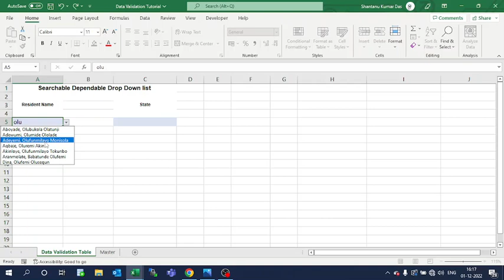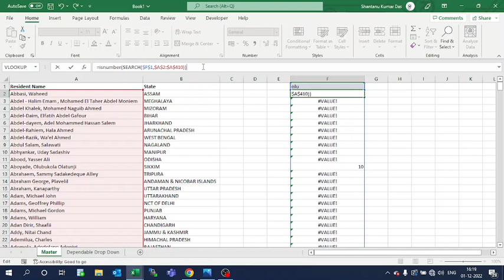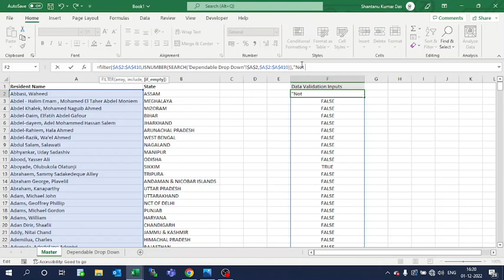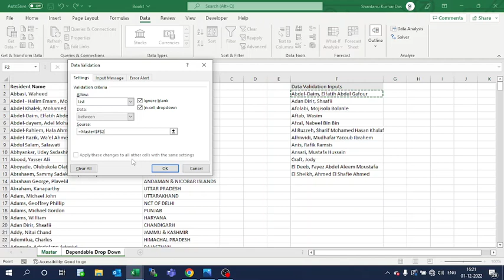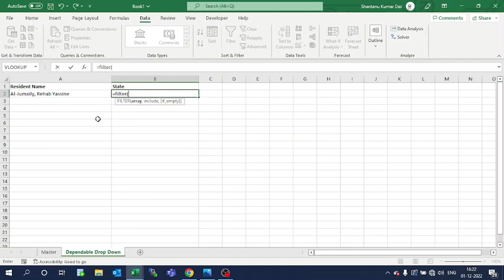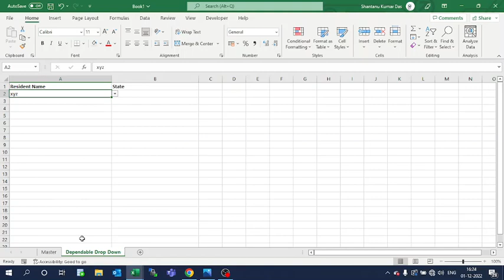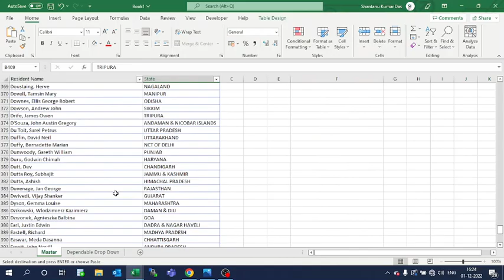Create Searchable Drop-Down in Excel without VBA | How to use excel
How to create searchable Drop-Down in Excel without Excel VBA

In this video, we're going to learn how to create a searchable drop-down in Excel without using VBA. This is a really useful technique that can be used for a variety of purposes, like creating a customer list or inventory list.

If you're looking to learn more about Excel, or to create a simple searchable drop-down in Excel, then this video is for you! We'll cover the basics of how to create a searchable drop-down in Excel, and how to use this technique for various purposes. So be sure to watch this video and learn how to create a searchable drop-down in Excel without VBA!

Functions Used: SEARCH, ISNUMBER, FILTER, SORT

This video will help to understand and learn Excel where we want to create below mentioned point in Data Base / Data Sheet:
1. Create drop down list in cell
2. Create Searchable Drop Down List
3.Create Searchable Drop-Down List
4. Create Drop-down menu
5. Create Drop Down Menu
6. Create DropDown Menu

It will help users to develop expertise on Microsoft Excel. Microsoft Excel Full Course.

This video lecture on Microsoft Excel will provide explanation cum demonstration with example of XLOOKUP Function in Detail. It will demonstrate how XLOOKUP can be used in 5 unique use cases as mentioned below:

1. Handle Items Not Found
2. Look for Partial Match [WILDCARD]
3. Horizontal Lookup [XLOOKUP instead of HLOOKUP]
4. Two-Way Lookup
5. Approximate Lookup